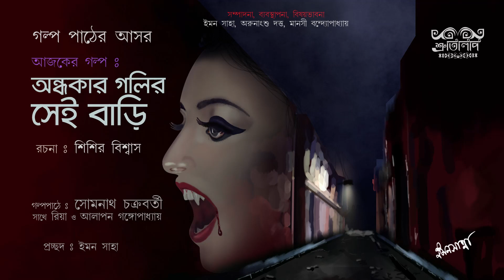Ondhokar golir sei bari by Shisir Biswas | অন্ধকার গলির সেই বাড়ি : শিশির বিশ্বাস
People are disappearing every night in the city. Ordinary people, along with workers, porters, thieves or paramilitary men, are suddenly disappearing. Where are they going! Can't find why! Are they being killed? For what purpose?
Listen to the Shrutilipi's story "Ondhokar Golir Sei Bari" written by Shishir Biswas. Presented by Somnath Chakraborty with co-stars Riya and Alapan Gangopadhyay.